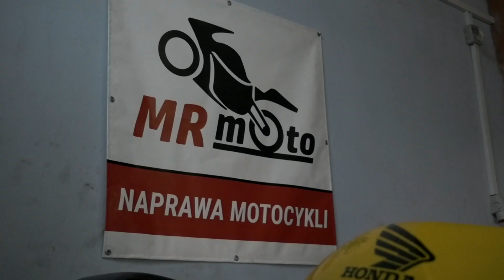Extreme Day vol.4 z Armot Tuning Team - Relacja | Motocross is beautiful 2019